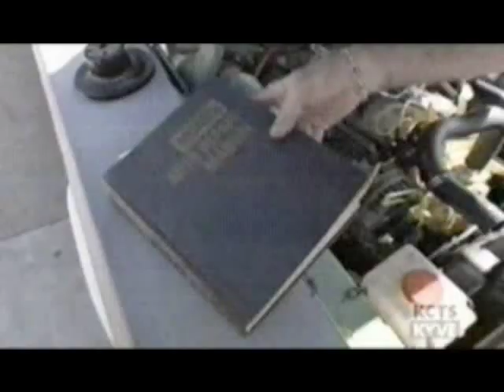Phantom Limb Video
An example of phantom limbs, and what they illustrate about (1) somatosensory representation in cortex and (2) the plasticity of cortical representations in general.